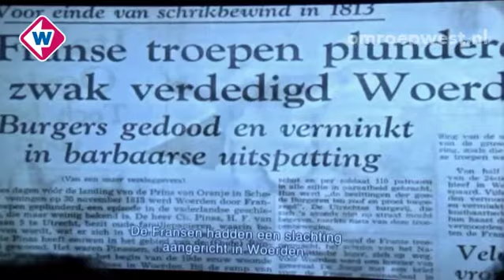Première film De Onderkoning